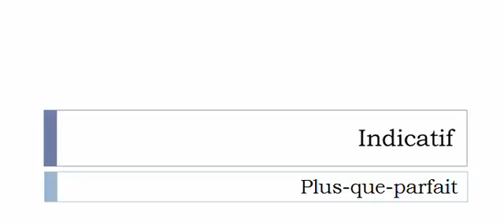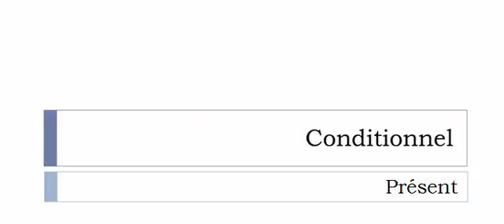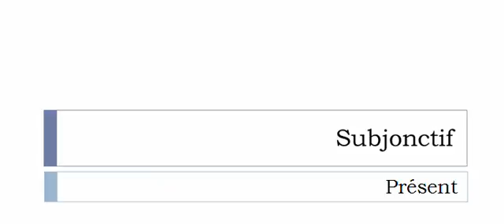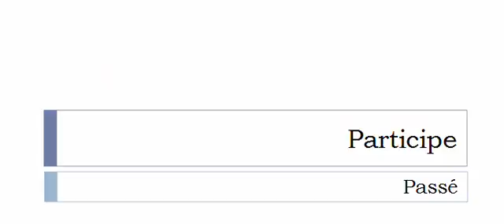Conjugate French verb # Pétitionner = petition